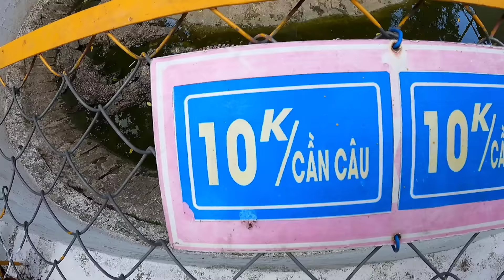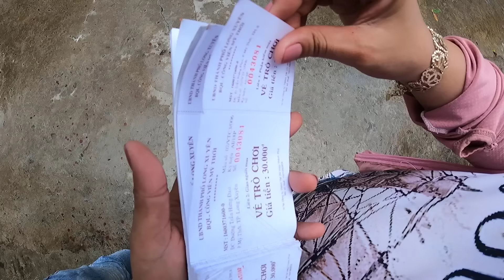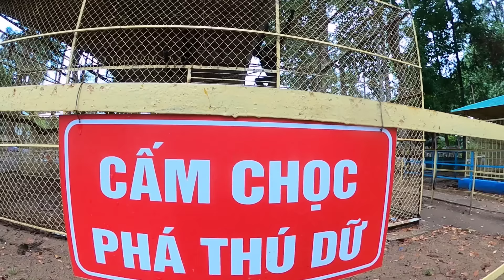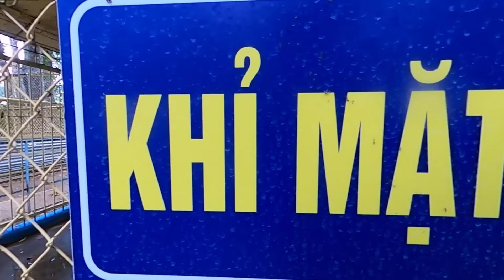Tony | Đại Náo Tất Cả Trò Chơi Trong Công Viên - Go To Park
Lễ năm nay mình dẫn team đi chơi xa nhé, cho mấy em vui chơi để giải tỏa căng thẳng trong chiến dịch ôn thi học kì II.